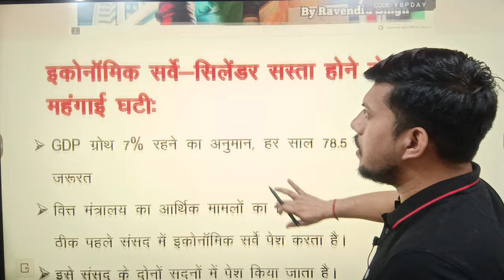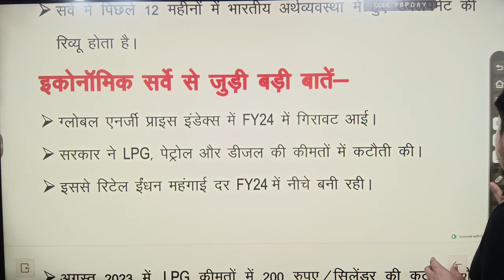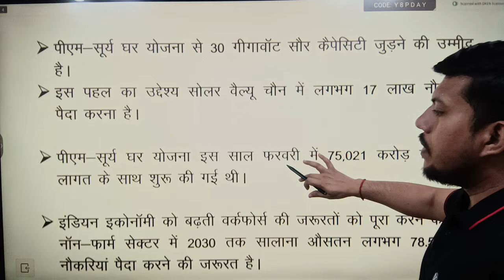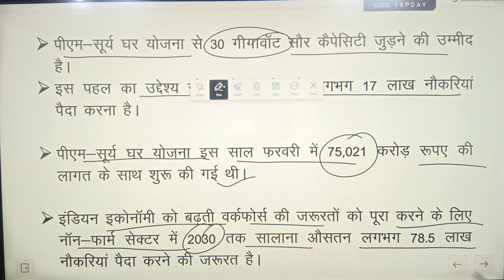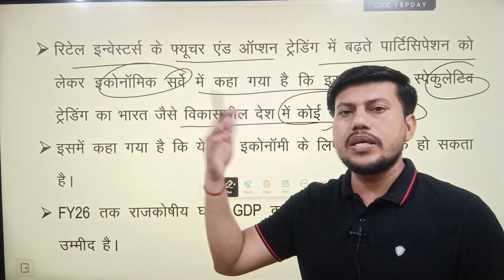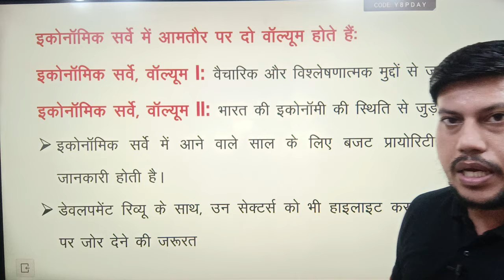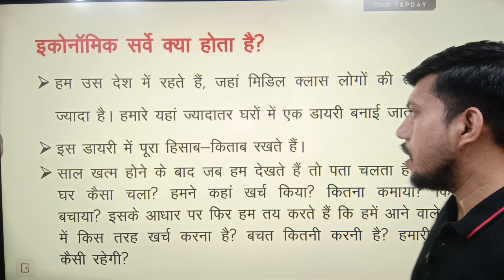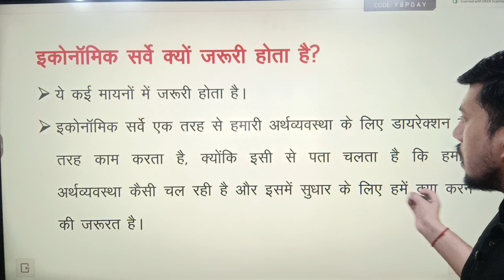Economic Survey 2023-24 में कृषि, जॉब,निवेश नीतियों पर फोकस || 10 point में समझे आर्थिक सर्वेक्षण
India needs to generate 78.5 lakh jobs in non-farm sector annually till 2030: Economic Survey
Economic Survey 2023-24 LIVE updates: India’s GDP growth at 6.5-7% in FY25; CEA says households not in distress
India needs to create 80 lakh jobs per annum, says CEA Anantha Nageswaran; the Economic Survey projects the FY25 real GDP growth at 6.5-7%, lower than the economic growth rate of 8.2% estimated for the previous financial year